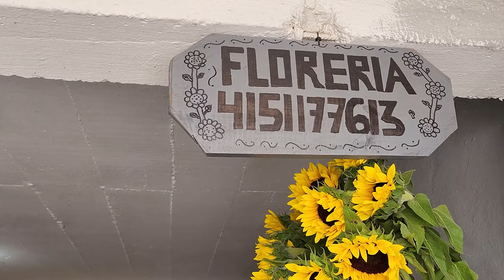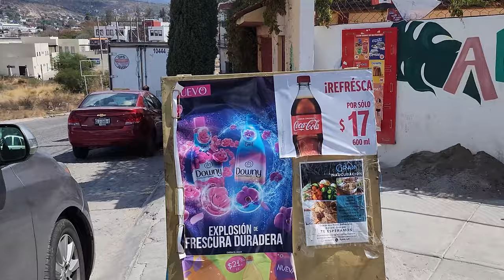Delicious Dinner and Lovely Flowers In a San Miguel de Allende Barrio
Gina takes a neighborhood walk to pick up a beautiful bouquet of flowers from la floristeria and some rotisserie chicken from Diablitos Rosticeria!

Dine-in · Curbside pickup · Delivery
Address: Av. Colonial 36, INFONAVIT Malanquin, 37755 San Miguel de Allende

0:00 Intr0
0:26 Walking to the Barrio
3:40 Buying Dinner
4:19 Stop at the Florist
5:27 The Walk Back Home
12:15 Get Those Flowers In a Vase
15:42 Time to Eat!